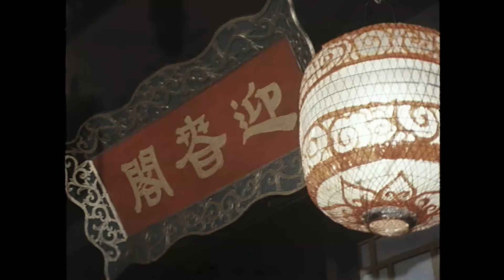HD高清修復版 | 大俠霍元甲 10/20 | 讓你找回逝去的武俠記憶 | 黃元申 | 梁小龍 | 米雪 | 魏秋樺 | 粵語中字| 亞視經典劇集 | Asia TV Drama | 亞視 1981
[ATV亞視武俠劇 ] 《大俠霍元甲》(主演:黃元申、梁小龍、米雪、魏秋樺):天津靜海縣霍、趙兩武林世家，因爭執誰是秘宗拳的正宗而要舉行比武。霍家四子霍元甲（黃元申飾）因從小體弱多病，父親讓他棄武從文，但元甲每日旁觀父兄練武，日久竟自研出“迷蹤拳”，並在比武之日使出“迷蹤拳”打敗了仇家獨臂老人程天嘯，把程活活氣死。程的徒弟陳真（梁小龍飾）為報仇，與劉振聲一起拜師霍元甲。不料，師徒三人在火燒民族敗類龍海生的鴉片煙館後卻被迫逃離家鄉。來到天津，霍元甲戰勝日本浪人宮本哲夫又招致追殺，師徒三個與心儀元甲的倩男（米雪飾）遠走京城，日本間諜王熙文派人跟蹤而來……